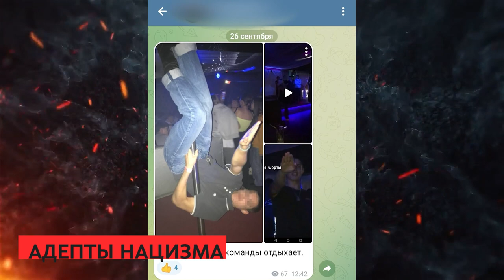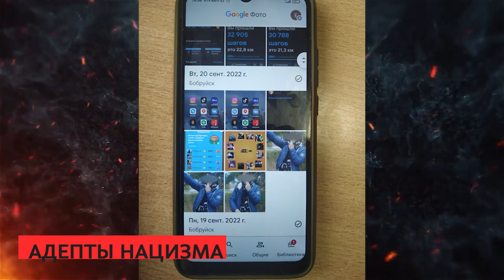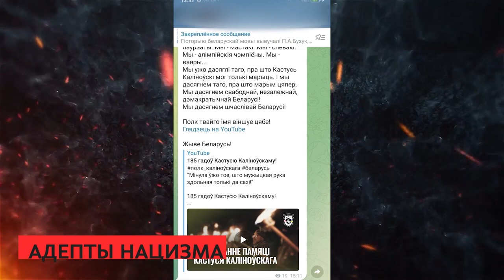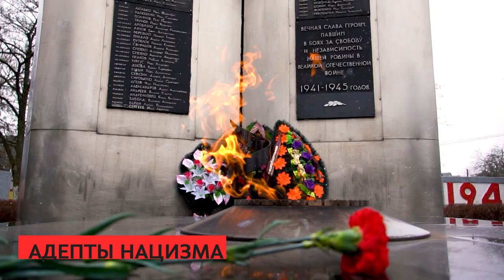Сирена 22 03 2023